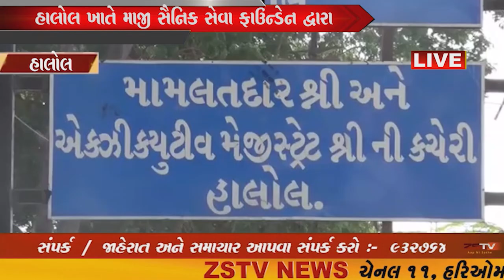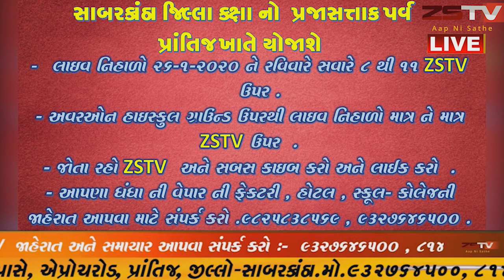હાલોલ ખાતે માજી સૈનિક સેવા ફાઉન્ડેન દ્વારા મામલતદારને આવેદનપત્ર આપવા માં આવ્યુ